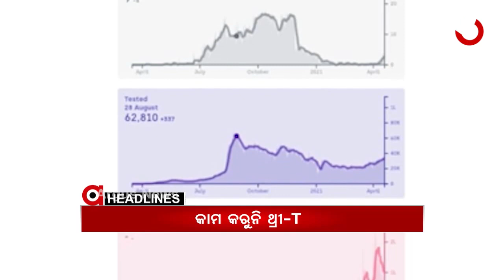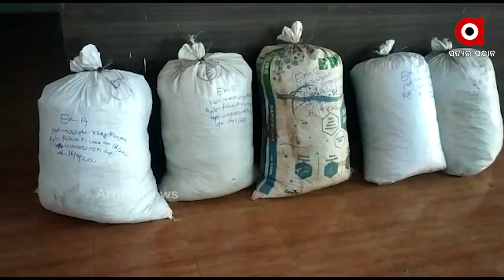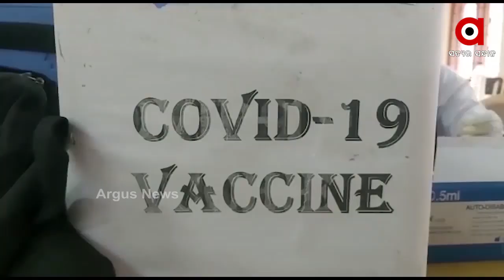Argus Update News 8am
ଚିନ୍ତା ବଢ଼ାଇଲେ ‌କୁମ୍ଭମେଳା ଫେରନ୍ତା...
ଆଇଏଏସ ଭିନିଲି କ୍ରିଷ୍ଣା ଅପହରଣ ମାମଲାର ମାଷ୍ଟର ମାଇଣ୍ଡ କଲା ଆତ୍ମସମର୍ପଣ...
କୋରୋନା ବିରୁଦ୍ଧ ଲଢେଇରେ ପ୍ରଧାନମନ୍ତ୍ରୀ ମୋଦିଙ୍କ ମନ୍ତ୍ର.
ମୁଖ୍ୟମନ୍ତ୍ରୀ ନବୀନ ପଟ୍ଟନାୟକଙ୍କ କୋଭିଡ ସ୍ଥିତି ସମୀକ୍ଷା...
ରାଜ୍ୟରେ କାମ କରୁନି ଥ୍ରୀ-T ଆକ୍ସନ ପ୍ଲାନ...
ତାତି ସହ ଅସହ୍ୟ ହେଉଛି ଜଳକଷ୍ଟ...